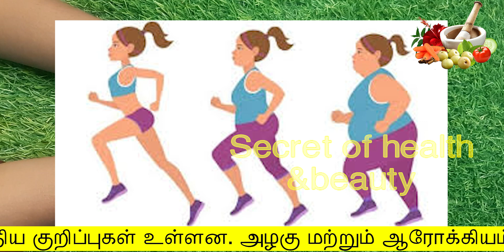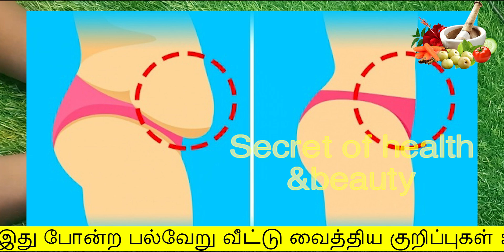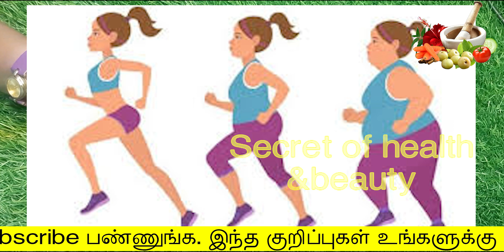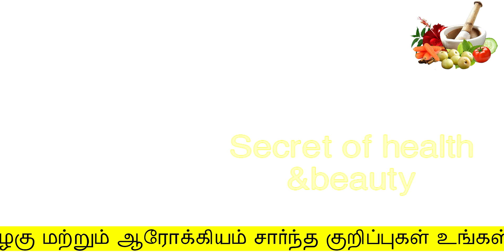21நாளில் அடிவயிற்றில் தேங்கியுள்ள கொழுப்பை கரைக்கும் | thoppai kuraiya tips | udal edai kuraiya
21நாளில் அடிவயிற்றில் தேங்கியுள்ள கொழுப்பை கரைக்கும் thoppai kuraiya tips

Hello Friends,